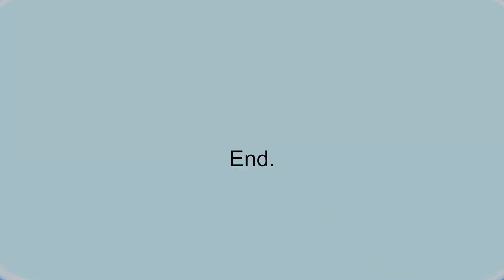Wrong Floor (Indie Horror Game)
Wrong Floor
Author : N4bA

Indie Horror Game List
Elevator with the main character falls into the basement,
but the one who lives there clearly does not like it.

Can you get out of this terrible place?